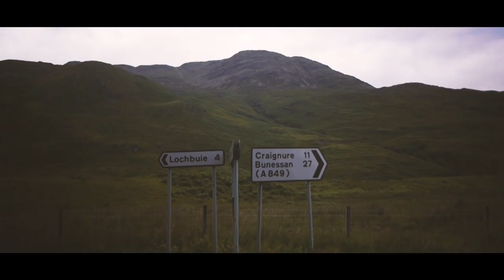ACTIVE360 AVENEL TRIP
A short promo of our Hebrides tall ship SUP & Sail trips. We will be running 2 week long trips where we will be living on board and paddling everyday between islands and through lochs. for more info or to book a space.